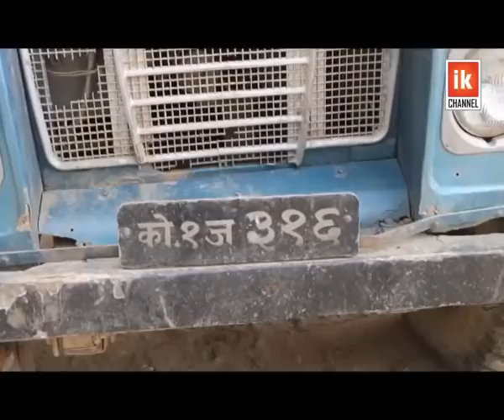पुराना गाडीबारे व्यवसायीका तर्क